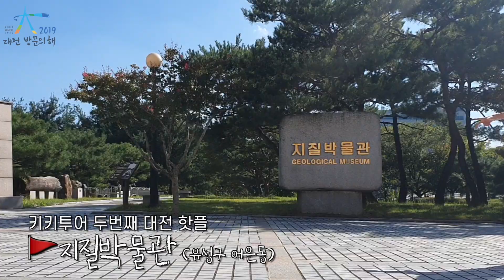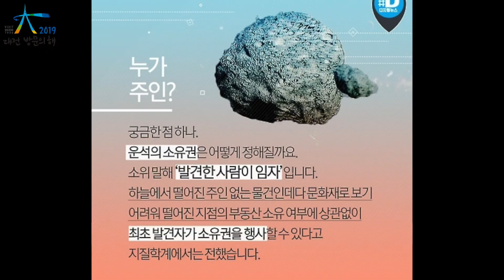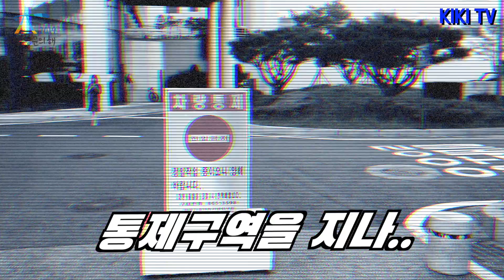엄마와 대전여행!! 카이스트 출신의 대전 추억82! (feat.먹부자 엄마) | 대전 핫플 대 공개!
대전에서 청춘의 약 5년을 보낸 키키가
여러분들이 가면 좋을 먹방+볼방+쉴방 핫플을 엄선해왔키용!🐒🐒
엄마랑 저는 너무 만족했ㅋ1...! 대전 여행 강력ㄲ1 추천합니다!

🚩키키투어
1. 코너스톤H 카페
3. KAIST
4. 국가핵융합연구소 (견학신청

🚩킴교장투어
1. 성심당 DCC점
2. 연이자카야 둔산점
3. 한밭수목원

🙉Music
Ikson - Blossom, Dear Autumn, First Snow, Heaven